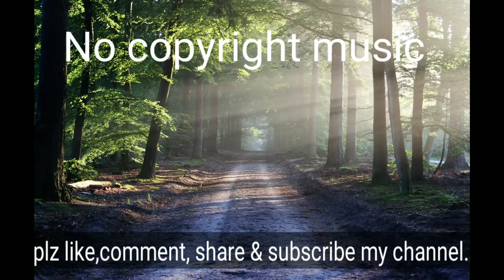Summer Vibes - Mike Leite · [Free Copyright-safe Music]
🎵 Track Info:

Genre and Mood: Pop + Happy                                                                                      🎧 Available on:

Google Play 😊 Contact the Artist